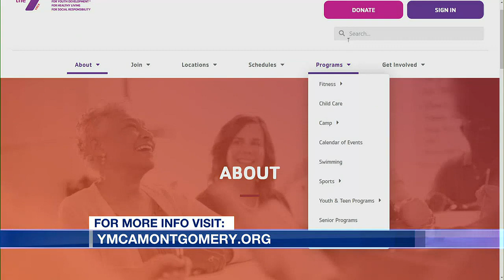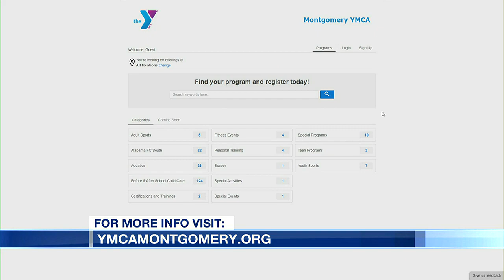New kids programming at the Montgomery YMCA